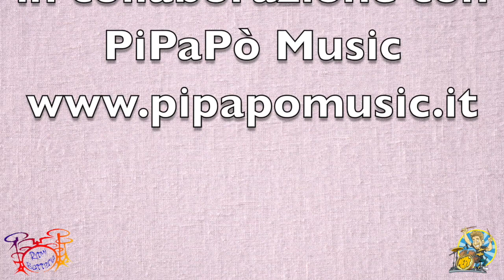Groove Batteria "Fat Back" Gary Chaffee Time Functioning Patterns. Idee per i tuoi groove!!!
Queste due pagine possono aiutarti a migliorare il tuo groove e soprattutto tante combinazioni tra cassa, hi-hat e rullante con cui potrai creare i tuoi ritmi preferiti!!! Divertiti e si creativo...Buon groove!!!